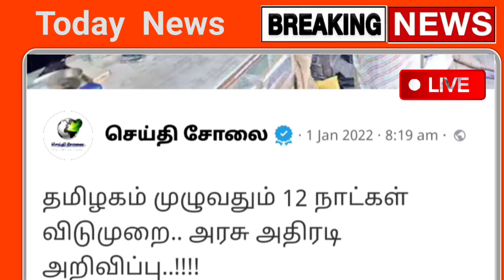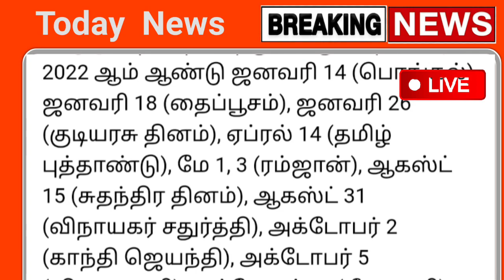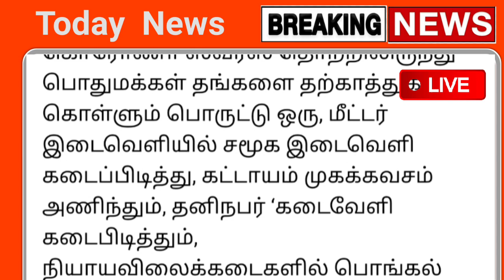பொங்கல் பரிசு 20 மற்றும் 3000 Jan 3 முதல் | Tamilnadu Ration Card | Pongal 2022